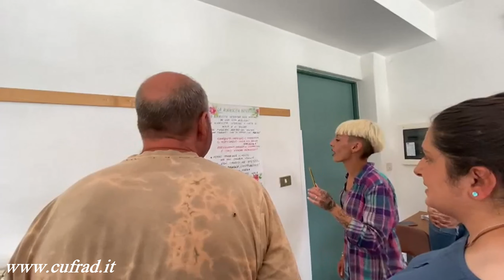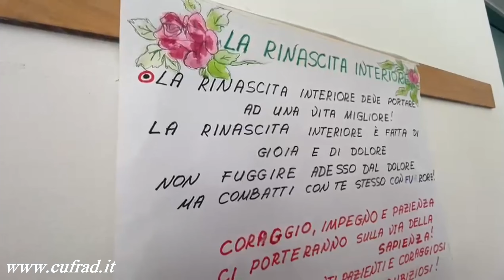La rinascita interiore...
VIDEO SULLA PREVENZIONE E LA CURA pubblicato a  giugno 2022.
La dr.ssa Maria BRUNO, psicologa, presenta il VIDEO della comunità “Eirene Umin” (che significa “pace a voi”), una delle comunità terapeutiche / gruppi di cura del CUFRAD afferente al Servizio terapeutico riabilitativo.
L'attività di PREVENZIONE viene svolta dal CUFRAD:
Puoi seguire le attività ed i servizi del CUFRAD nei seguenti modi:
1. sul sito puoi iscriverti alla newsletter per ricevere le NEWS DI ALCOLOGIA
3. su Facebook alla pagina "Cufrad News su alcol e droghe" all'indirizzo " puoi cliccare su MI PIACE per ricevere gli aggiornamenti.